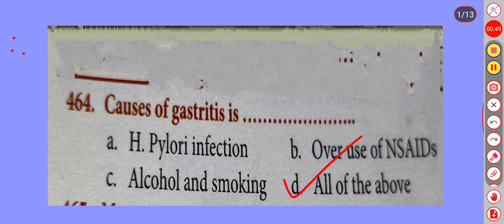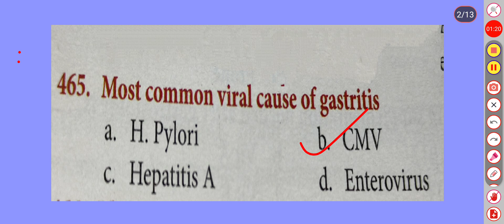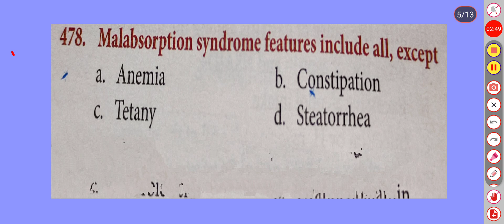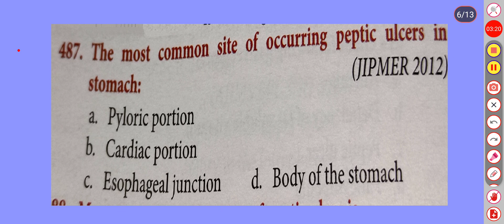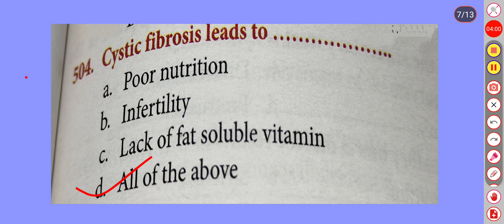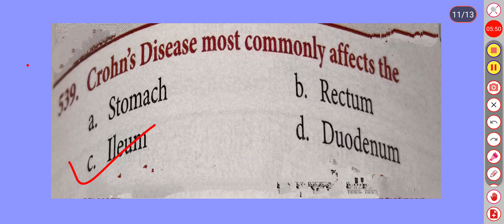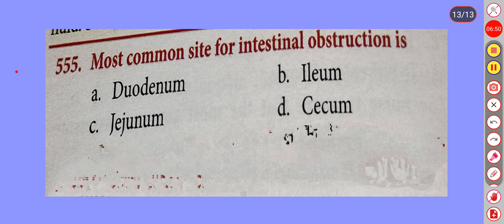Medical surgical nursing important MCQ for Osssc nursing officers exam ll Model Set-67